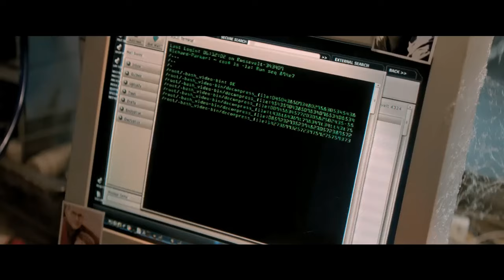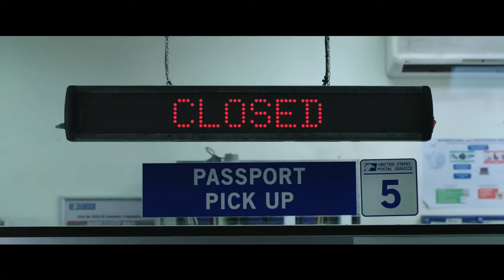Spider-Man Full Series Trailer | Official Trailer & Teaser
0:00 - Spider-Man (2002)
2:32 - Spider-Man 2 (2004)
4:31 - Spider-Man 3 (2007)
7:02 - The Amazing Spider-Man 3D (2012)
9:36 - The Amazing Spider-Man 2 (2014)
12:21 - Spider-Man: Homecoming (2017)
14:50 - Spider-Man: Far From Home (2019)
17:40 - Spider-Man: No Way Home (2021)

Spider-Man in film dates back to 1977, the rights belonging to Marvel until 1999, when Sony bought them for $7 million. He has been Marvel's most successful character in the cinema industry ever since. After selling the Spider-Man motion picture rights to Sony, Marvel eventually founded its own studio, developing the Marvel Cinematic Universe (MCU) based on the characters they still held the rights to. This would change in 2016, when Sony and Disney entered an agreement to include Spider-Man in the MCU. Despite some disagreements pertaining to finances and merchandising between the two parties, the agreement proved a successful endeavor for both companies. The following two Avengers sequels, finally with Spider-Man, crossed the $2 billion mark at worldwide box office for the first time. Meanwhile, Sony in association with Marvel launched the Sony's Spider-Man Universe (SSU), with Sony entering a 3 billion-dollar streaming agreement with Netflix and Disney.